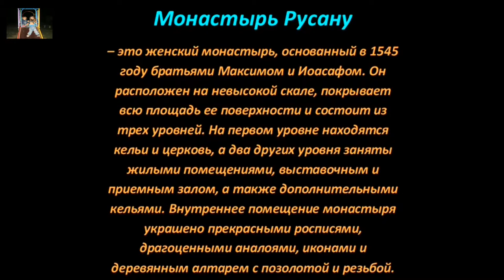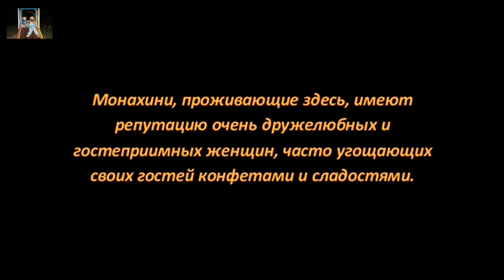Монастырь Русану, 2016, Rusanov Monastery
Энциклопедия Путешествий,
Наш мир всегда завораживал человечество своей уникальностью и разнообразием. Его красотой еще с древних времен восхищались многие писатели, художники, певцы и поэты, и каждый из них старался передать хотя бы малую часть того, что окружает человека. И, наверное, были сказаны уже тысячи тривиальных слов, нарисовано безмерное количество картин и спето множество песен,но люди не перестают удивляться многообразию и обширности существующих красот. К сожалению, ни один человек не в состоянии за всю свою жизнь обойти все прекрасные уголки нашей планеты, но так или иначе все мы являемся частью этого дивного мира. Предлагаем Вам отправиться в захватывающее приключение по самым интересным местам нашей планеты и восхититься её великолепием.

Я только начинаю свой путь путешественника, и передо мной ещё много неизведанного. Поэтому, для меня трудно выбрать одно путешествие, которое я бы хотела совершить. Из каждой своей поездки я привожу не только впечатления, но и сувениры и фотографии, которые позднее напоминают мне о весело и интересно проведённом времени. Надеюсь, в моей жизни их будет все больше и больше, как и путешествий, которые мне ещё предстоят.
Для помощи нашему каналу.

Yandex кошелек:
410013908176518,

BTC кошелек
3Hbh6VBWA1MbcmxkABHnM3f4XRnHjtaYxm

Заранее благодарим, и очень признательны в наше трудное время.
Спасибо от меня Виктории и моих, братика Владика и сестрички Татьяны.

Encyclopedia of Earth
Our world has always fascinated mankind for their uniqueness and diversity. Its beauty since ancient times admired by many writers, artists, singers and poets, and each of them tried to give at least a small part of what surrounds man. And, perhaps, we have been told for thousands of trivial words drawn an immense number of paintings and sung a lot of songs, but people do not cease to be surprised the variety and vastness of the existing beauty. Unfortunately, no one in a position in his life to get around all the beautiful corners of our planet, but one way or another we are all part of this wonderful world. We suggest you go on an exciting adventure through the most interesting places of our planet and to admire its splendor.

I'm just starting his way the traveler, and for me still a lot of unknown. Therefore, it is difficult to choose one journey for me, which I would like to make. From each of his trips I bring not only experience, but also souvenirs and photographs that would later remind me of a fun and exciting time held. I hope that in my life there will be more and more, as well as travel, which I have yet to.

Yandex purse:
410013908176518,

BTC wallet
3Hbh6VBWA1MbcmxkABHnM3f4XRnHjtaYxm

Thanks in advance, and are very grateful to our difficult time.
Thank you from me and my Victoria, Vlad brother and sister Tatiana.